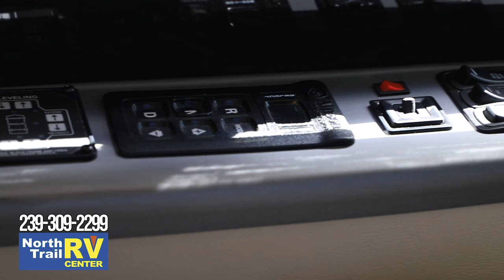2021 Newmar New Aire 3545 Motorhome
Walk through tour of the beautiful new 2021 Newmar New Aire diesel pusher motorhome with North Trail RV Center Sales Consultant George Martinez. North Trail RV Center is the World's Largest Newmar Dealer.